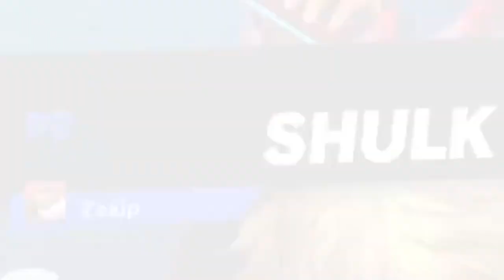A AndresFn le toca contra el mismo rival 40 veces seguidas